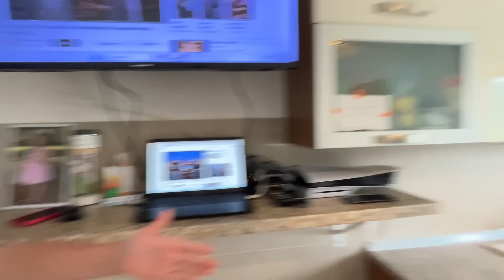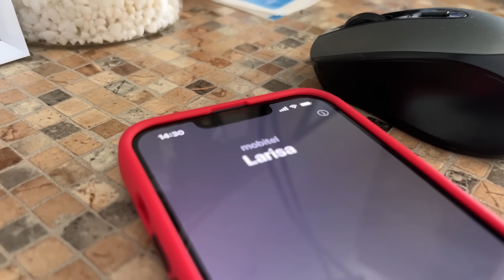LARISA je POPILA OTROV u ŠKOLI !!! *zavrsila je u bolnici*